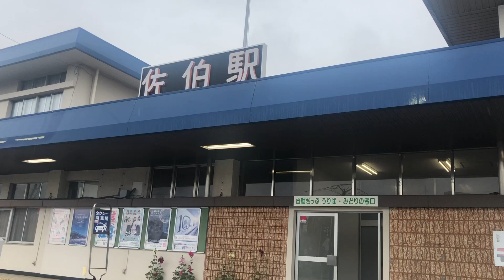世界一刺身が美味しい佐伯でワーケーションをしてみたら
大分県佐伯（さえき）市でワーケーションをしてきました。
刺身が最高にうまくて、個性強めの面白い人が結構いる、佐伯の魅力が伝わったら幸いです。

こんにちは、旅する虚無僧です。
日本を旅しながらリモートワークをしています。
歴史と美味しい食事が大好物。
輝ける中年の星を目指して奮闘中。